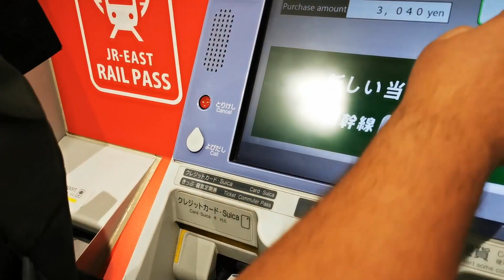WE MADE IT TO JAPAN! | Tokyo | 2022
After what seemed like an eternity, we were finally able to visit JAPAN! See how our first day in Tokyo with all of its ups and downs!

Who are Tomlissa?!

We are Tom and Melissa, a couple'a British backpackers travelling the globe in search of a life we have always dreamed of! Originally from southern UK, we packed up in early 2022 ready to take on the world! stay tuned for more videos of us trying, sometimes failing, to manoeuvre full time global backpacking as a couple!